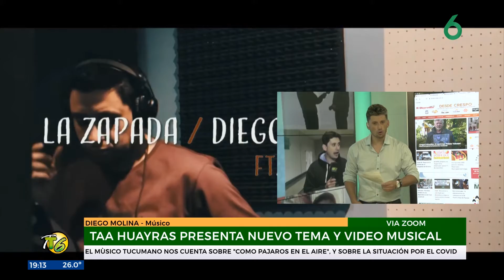TT6 - Diego Molina - Taa Huayras presenta nuevo tema de video musical